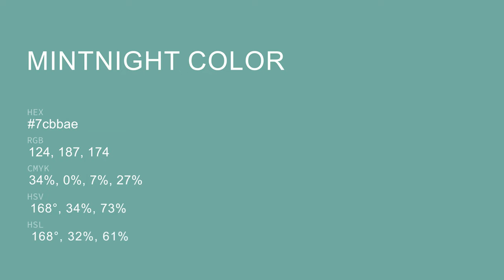Mintnight color 7cbbae hex color - Green color - Warm color 7cbbae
What color is Mintnight ? 7cbbae hex color - Green color - Warm color 7cbbae

Hex 7cbbae Color Code is also known as Mintnight color.

Hex 7cbbae Color code in RGB color code model is created after adding 48.63% red color, 73.33% green color and 68.24% blue color.
Hex 7cbbae Color code in CMYK color (process color) code model is generated after subtraction of 33% cyan, 0% magenta, 6% yellow and 26% black.